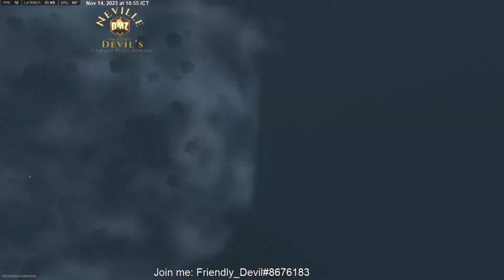Call of Duty: Modern Warfare - DMZ - Ashika Island - Let the games begin . . .